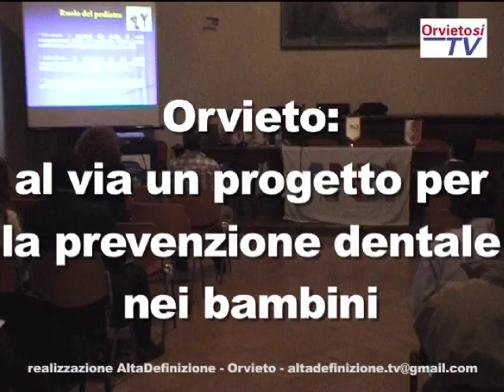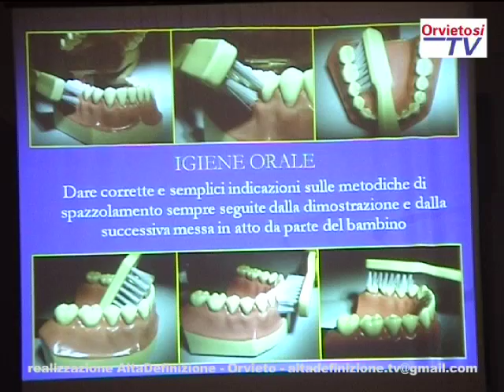ORVIETO: AL VIA UN PROGETTO PER LA PREVENZIONE DENTALE NEI BAMBINI